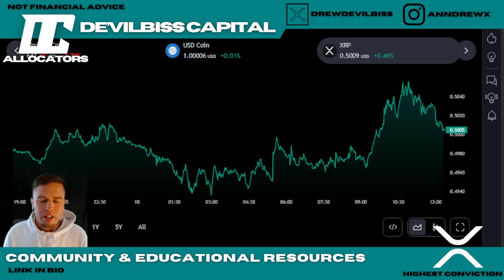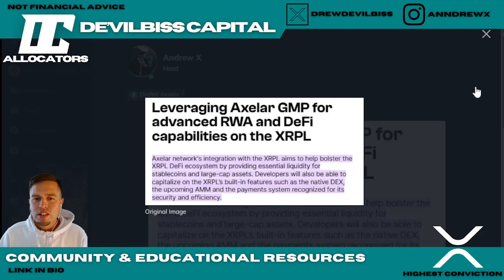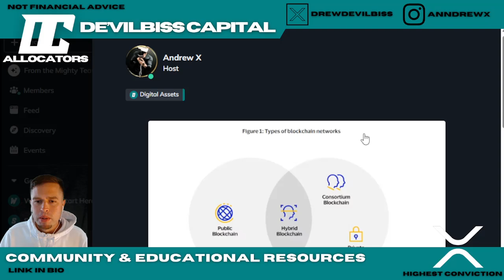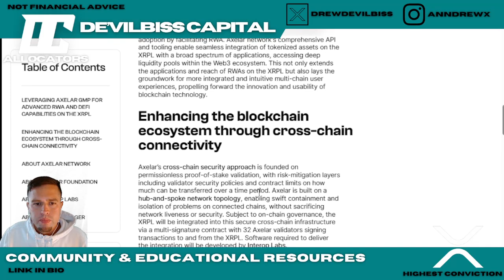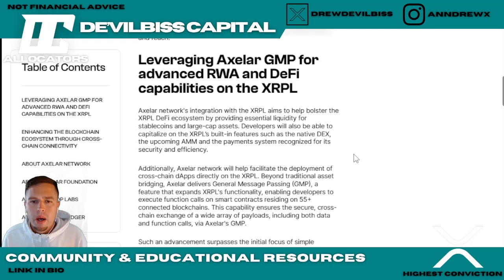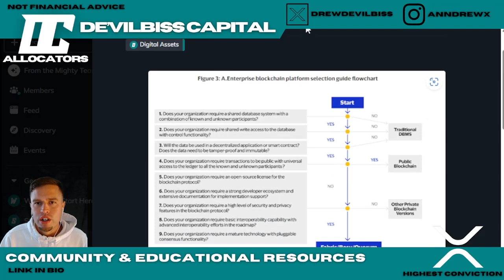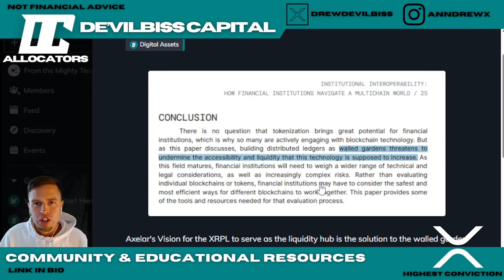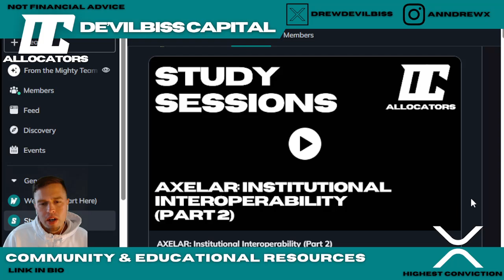RIPPLE $XRP: Axelar's Vision for XRPL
Gain access to our daily study sessions!

Learn how to preform Digital Asset Due Diligance!

 Our mission is to form community and present educational resources in an evolving marketplace.
 With a main focus on DLT, Defi and emerging tech!

Community membership gives you access to:
-Community and fellowship with likeminded capital allocatiors
-Andrew's Top 15 Investments
-Education and guidance with XRPL Defi
-Daily study sessions
-Blockchain Basics E-Video series